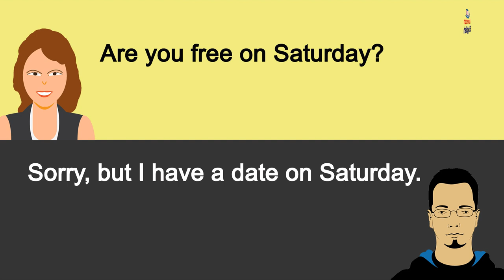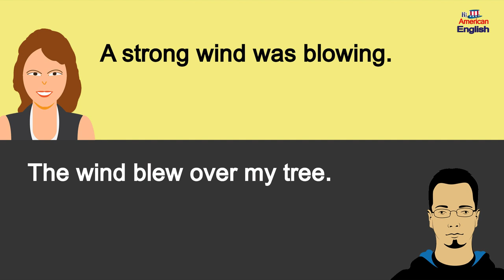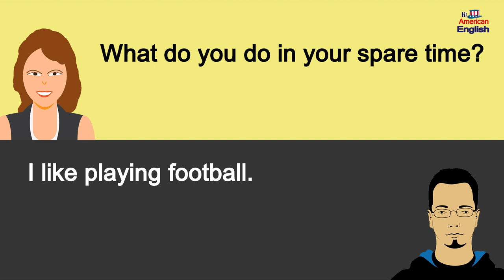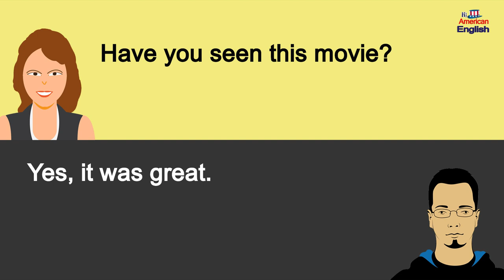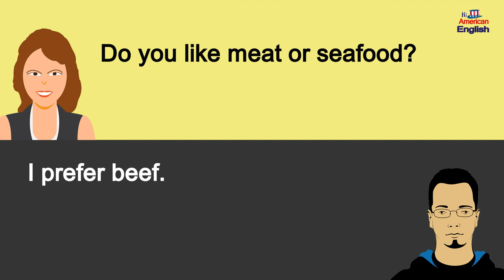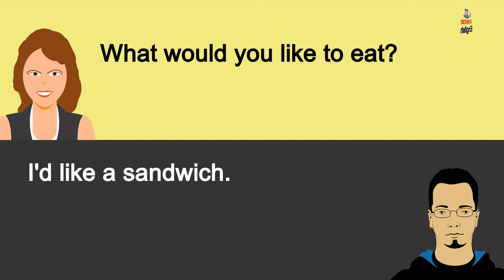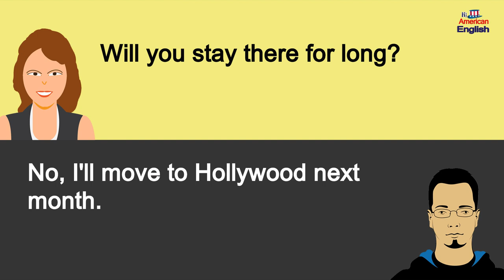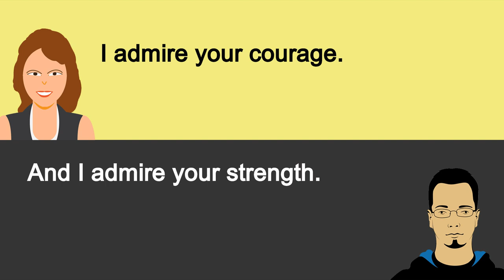50 Daily English Conversations To Know || English Conversation Practice #8